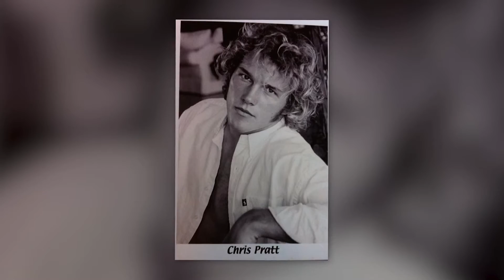ThrowbackThursday with Parks & Rec's Chris Pratt | Splash News TV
his week's Throwback Thursday is devoted to Parks & Rec star Chris Pratt. These hilarious high school photos show the class clown and wrestler before he hit the big time.